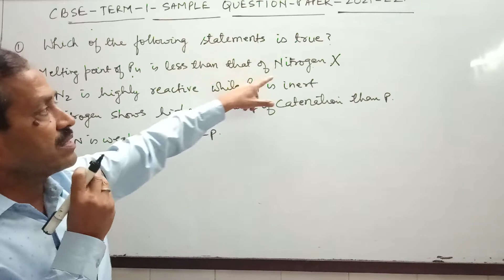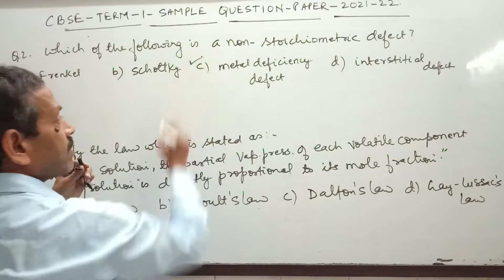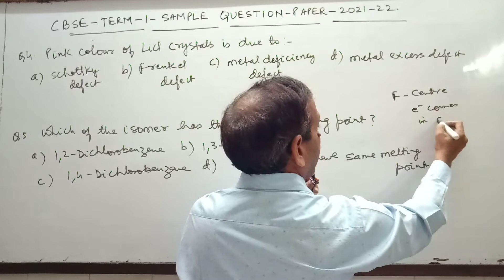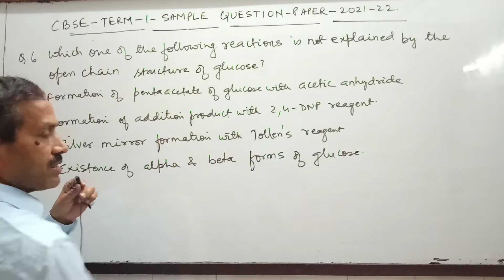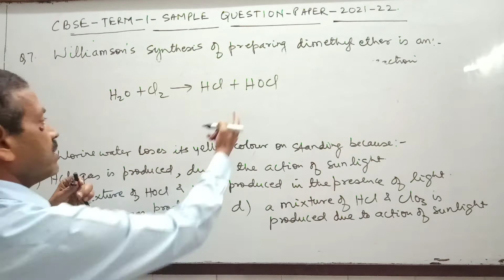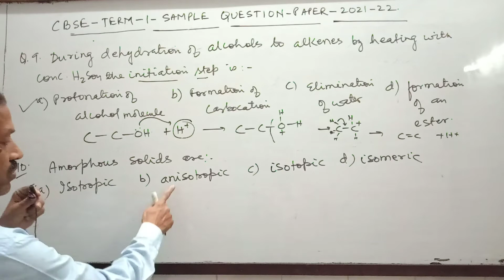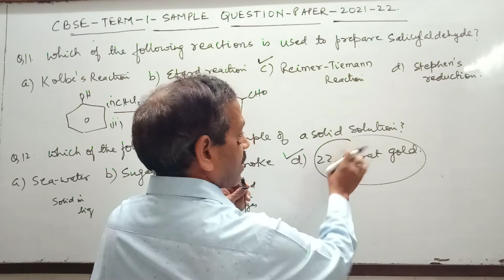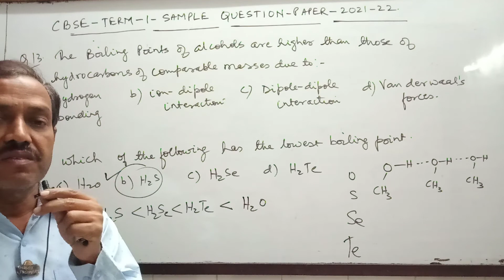Class 12 Chemistry CBSE Sample Paper Solution 2021-22 (Term 1 Exam) | Part - 1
Class 12 Chemistry CBSE Sample Paper Solution 2021-22 (Term 1 Exam)